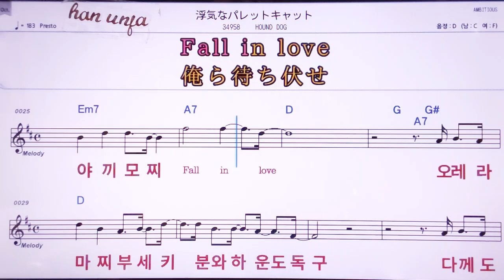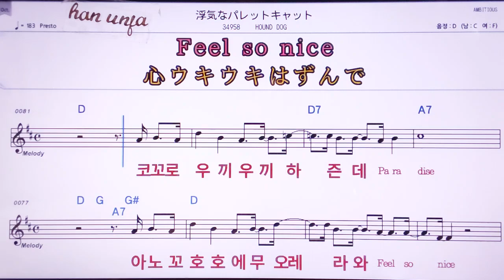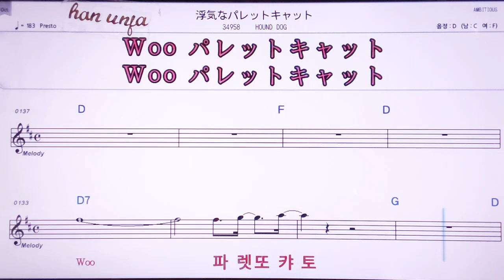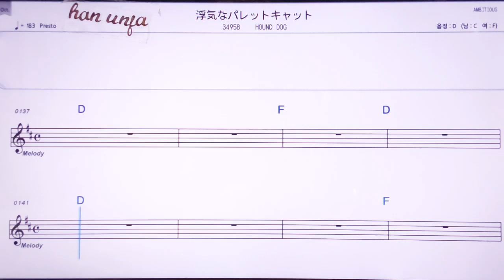💖우와끼나파렛또카토/Hound Dog 👍MR,노래방, 악보, 코드,Karaoke With Sheet Music